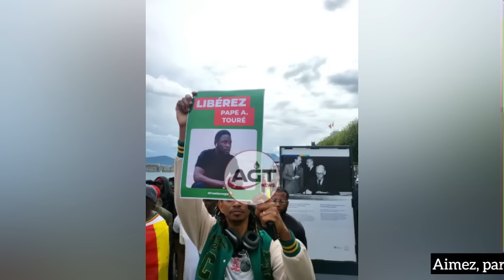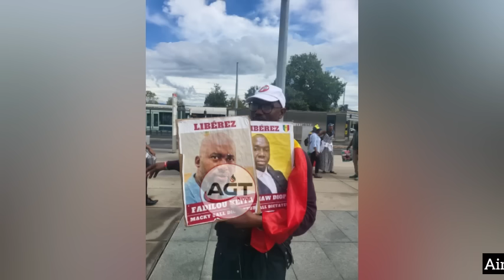Ousmane SONKO reçoit un soutien à l'étranger - Macky amna problème- La diaspora déterminée à assurer